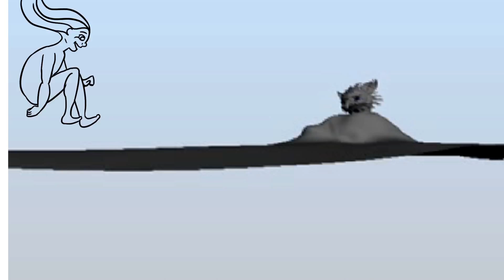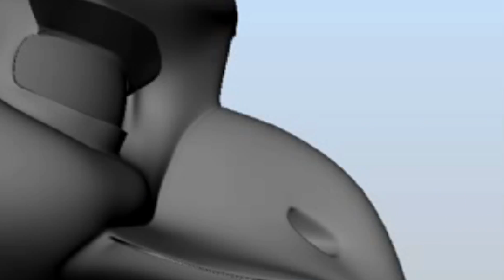Moon child animatic 26